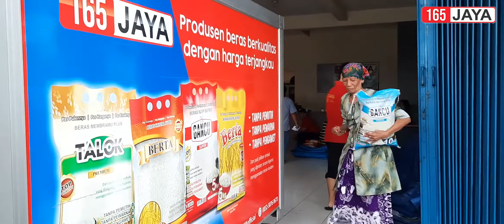Agen Beras 165 Jaya, Termurah...!!!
"HARGA MERAKYAT KUALITAS PEJABAT"

Ada pertanyaan? Hubungi tim 165 Jaya di :

Alamat kantor : Jl. raya taman sepanjang ruko 218A-B,Sidoarjo,depan dealer TOYOTA,samping graPARI TELKOMSEL.

Jangan ketinggalan update terbaru dari 165 Jaya!